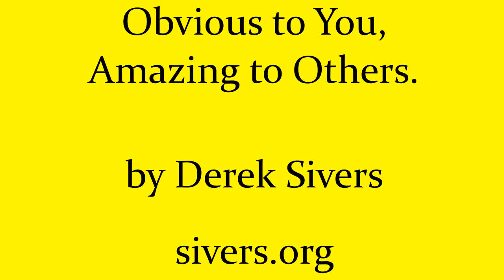Obvious to u Amasing to others